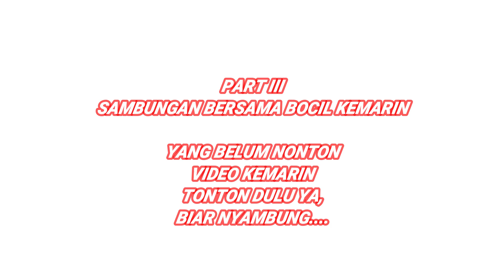AKU YG KASIH DIAMOND, BANG JOKER YG DIPUJI HUHU - FREE FIRE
Buat kalian yang Bingung mau Isi Diamond Freefire dimana, Topup Di Unipin Sangat aman dan mudah guys..

Mau lihat Shergia Main game lain?

Kalau kalian suka dengan video ini di SHAREEE yaa temen2 makaciwww